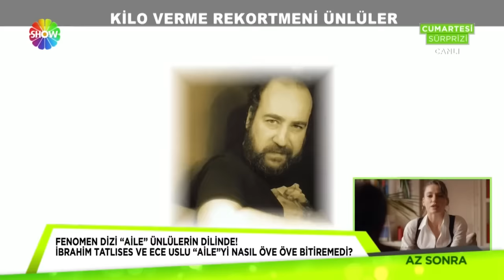Ünlüler dünyasının kilo verme rekortmenleri!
Hangi ünlü kaç kilo verdi? 100 kilo vererek rekorları alt üst eden oyuncu kim?
Renkli dünyanın kilo verme rekortmenleri sizlerle.